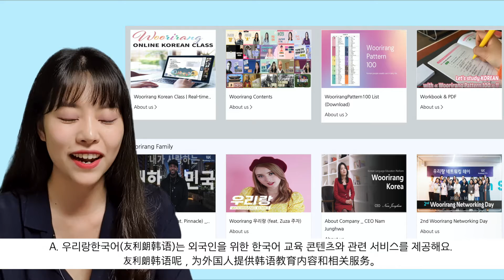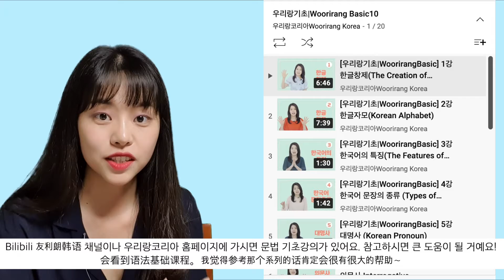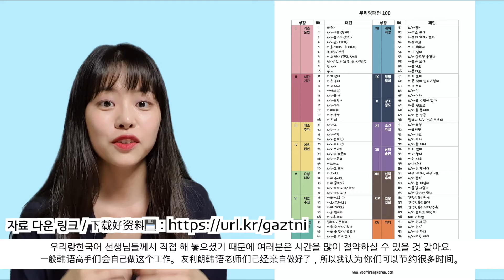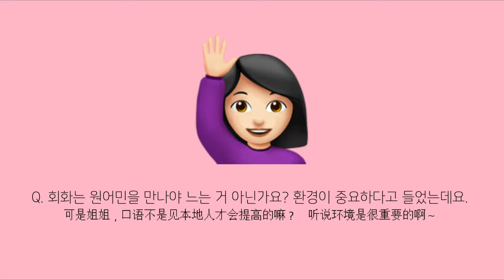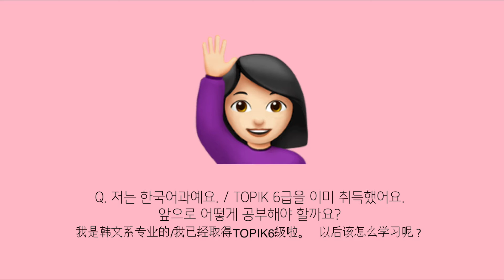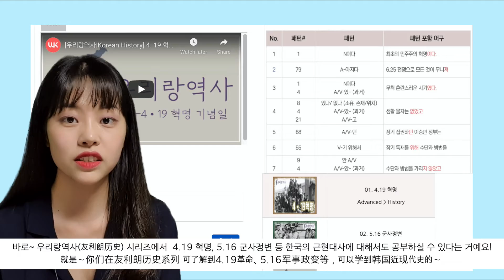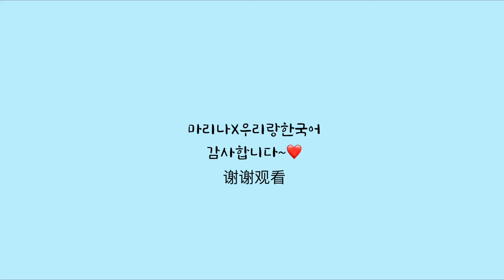韩语学习方法？语学堂老师们制作的频道？友利朗韩国语～！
希望本视频对韩语学习者有帮助～
想了解友利朗频道以及在本视频里所介绍的友利朗句型的同学们～ 访问一下下面的网址👇

视频里介绍的友利朗句型100～ (代表说希望此文件转发到世界各地！

我知道我作为榜样的老师们选择我，并不是因为他们看了我的所有旅程，
但是梦想着的过程中，努力而奋斗的时间好像得到了补偿, 所以对我来说感到非常荣幸。
很感激我能够得到此次机会 多亏有你们～ 非常感谢！

이 영상이 한국어 학습자에게 도움이 되었으면 좋겠습니다!
우리랑한국어 채널과 우리랑패턴100이 궁금하신 분들~ 아래 링크를 클릭해 주세요!

영상에서 소개드렸던 우리랑패턴100! (대표님께서 널리 알려달라고 하셨어요~)

제가 롤모델로 꿈꾸는 선생님들께서 저를 선택해 주신 것이 그간 제 모든 여정을 보셨기 때문이 아님은 알지만,
그래도 꿈꿔오면서, 허투루 하지 않으려 노력했던 시간들이 보상받는 느낌이 들어서 너무 영광스러웠습니다.
그리고 그 기회를 얻게 된 것이 너무나 감격스러워요!
다 여러분들 덕분이에요. 너무 감사드려요.